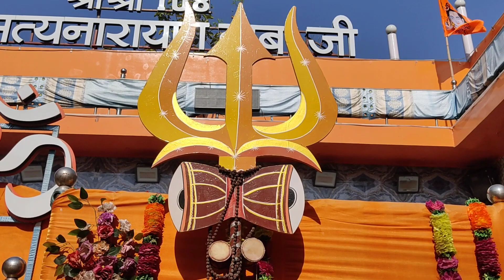सोमवार स्पेशल शिव मानस पूजा Shiv Manas puja / Shri Satyanarayan babadham raigarh